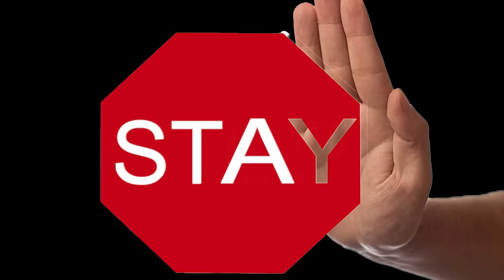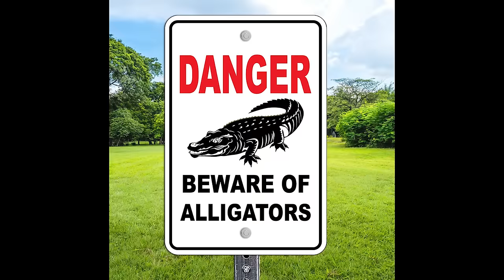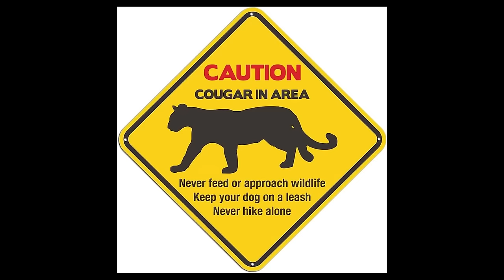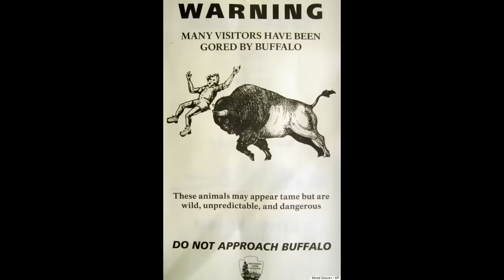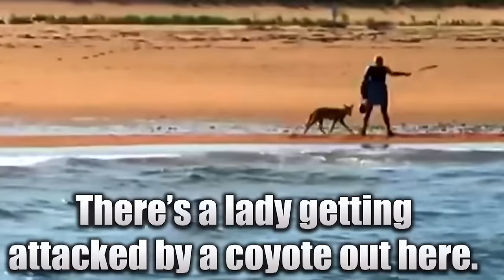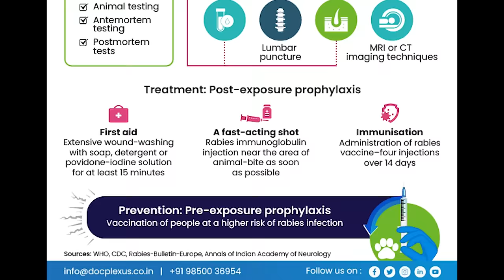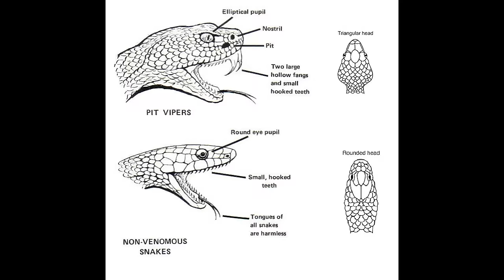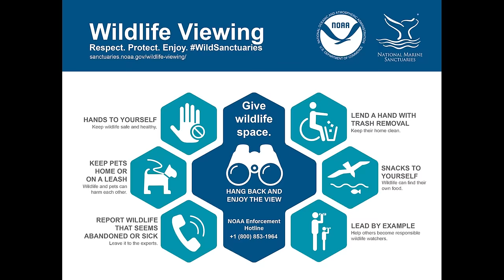Could you survive an animal attack?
Are you prepared to face an animal attack? It's a terrifying situation that can happen when you least expect it.
In this video, we'll be exploring the crucial steps you need to take in order to survive an animal attack. Whether you're out hiking in the wilderness or simply encountering wildlife in your own backyard, knowing how to react can be a matter of life or death.

In today's video we look to see: Could you survive a wild animal attack. Keep watching to see these facts and more: could you survive, can you survive, how to survive, survive, animal attack, animal attacks, wild animals, how to survive animal attacks, wild animal attacks, survive animal attacks, animals, and finally find out; can you survive if wild animals attack you?

Inspired by 30 Tragic Moments Zebra Injured By Animal Fight | Wild Animals

Inspired by How Joe Teti Survived Brutal Animal Attacks & the DEADLIEST Environment on Earth | 187

Inspired by 13 Tips on How to Survive Wild Animal Attacks

Inspired by When Animals Go On A Rampage!!

Inspired by: Viral video shows cougar stalking Utah hiker in terrifying 6-minute encounter

Inspired by": Woman almost eaten by huge mountain lion.

On @BetchaDidntKnow-01  we will go through lifelong learning, empirical evidence, and cultural analysis.